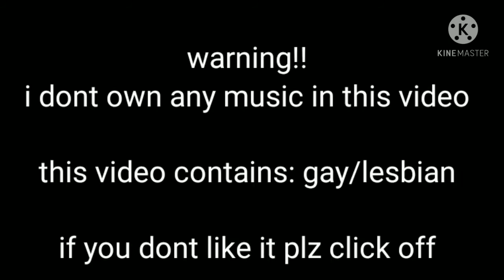our strong unknown powers part.1